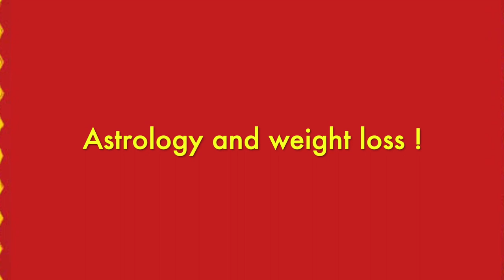Vedic Astrology for Weight Loss | weight management | diet | nutrition | food habits | Mekhala Jois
In this must watch video, Mekhala shares about her weight loss journey and correlates it with the 9 planets - with their influences. Astrology can help you in decision making about weight loss/ weight management.